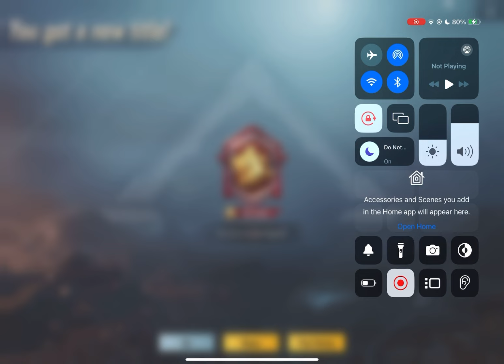Get Free Rewards For Everyone | 3.4 Update New Collection Shop | Free Mythic Lobby |PUBGM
A9 Bonus pass Rewards
3rd Link Unlink Trick
get Free Upgradable skin
Next Royal Pass Leaks
 new update
pubg Mobile
Rank Push Tricks
3.4 Update Best Features
3.4 Update Tips And Tricks
Next  Theme Mode

SAMSUNG,A3,A5,A6,A7,J2,J5,J7,S5,S6,S7,59,A10,A20,